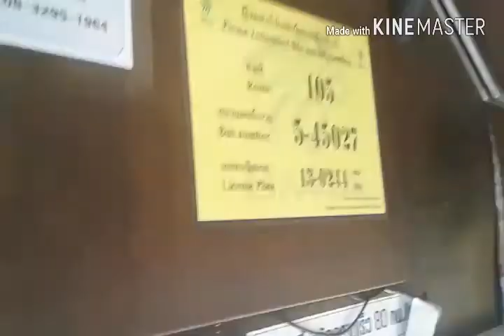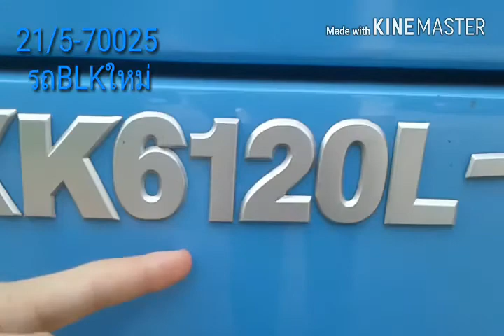เอิทพาทัวร์ Ep.2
Ep.2 นี้เป็นการโปรโมทรถ Bonluck ใหม่ ของขสมก.ครับ ทริปนี้ก็มีนายโอภาส หรือแพท และน้องกันตี้ เด็กเขต2 มาร่วมแจมทริปครับผม